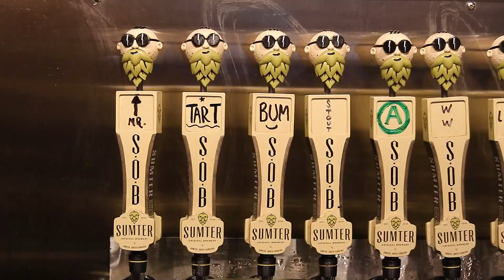New Year Bash @ SOB with DJ Howie D 2022